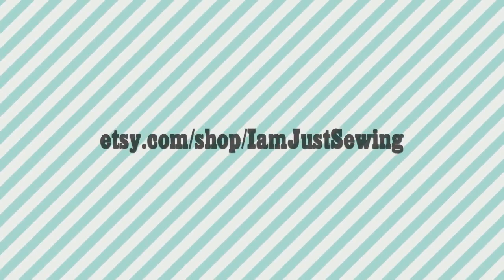Gold glitter mesh tunic / dress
Simple gold glitter mesh tunic / mini dress. Slightly translucent, bright, exciting top for all occasions. The dress is handmade in England using glitter mesh fabric. Handmade, limited edition, only by order The mannequin wears size 6.